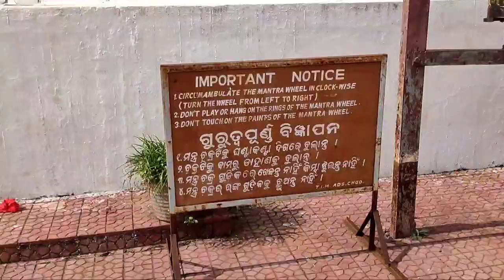JIRANGA MONESTRY | CHANDRAGIRI GAJAPATI | A Small Glimpse of Jirang | Buddhist Temple | P Se Pratik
JIRANGA (Chandragiri), MANKADA DIA WATERFALL & GANDAHATHI WATERFALL, GAJAPATI DISTRICT, ODISHA.

Hello Hii and Namastey 🙏 Everyone! Here you will be entertained, informed and updated on various things.